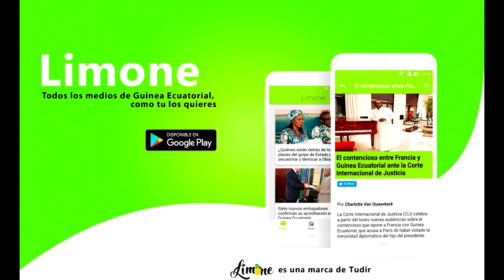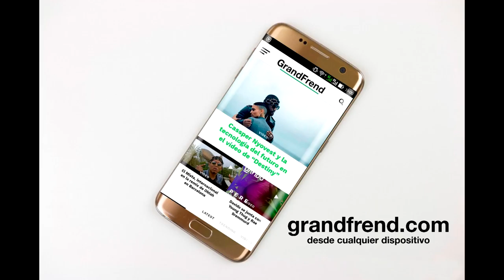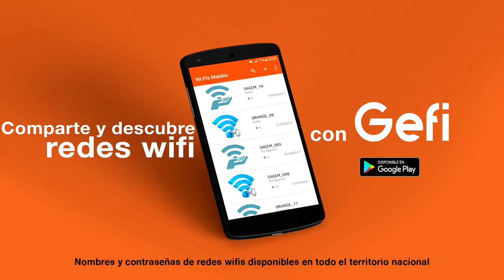4F - Why worry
4F interpretando "why Worry". 2018
🎶📲📥📩 DESCARGAS